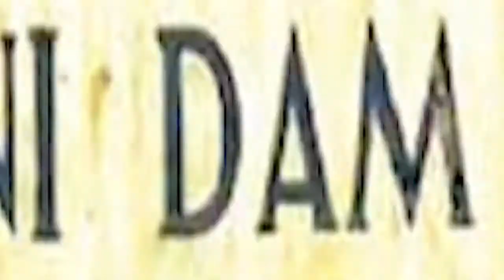BAVANI SAGAR DAM |EXCLUSIVE | UNKNOWN FACTS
vinuwin videos is information for all with Variety of infotainment contents and updates of Different Category